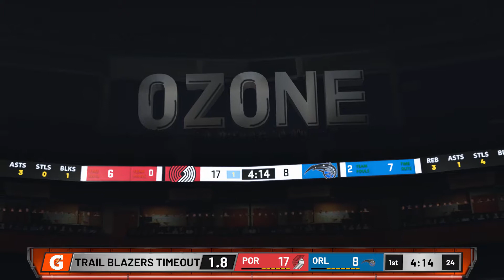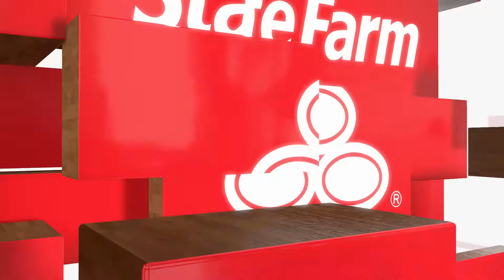NBA 2K20 MyLeague: Portland Trail Blazers vs Orlando Magic - Xbox one full gameplay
Portland Trail Blazers vs Orlando Magic (gameplay difficulty: Hall of fame)

You are allow to leave feedback Please try to keep it positive.